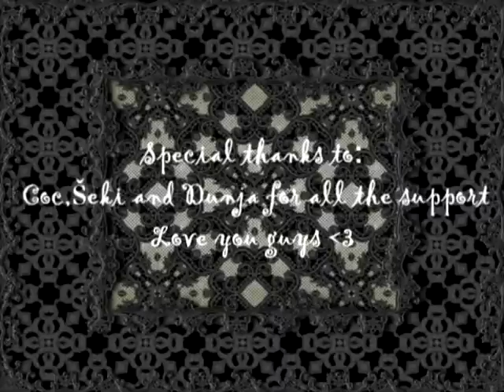Seven Nation Army(The White Stripes) inspired make up look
This is my version of black-red-white look from their video...